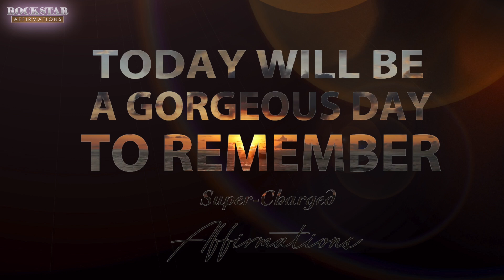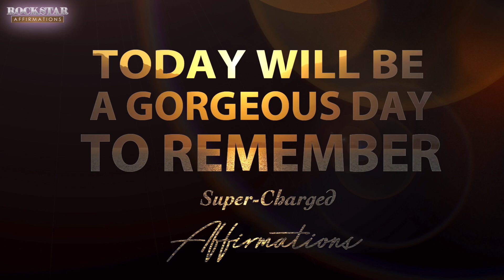Today Will Be a Gorgeous Day to Remember | Powerful Positive Affirmations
Thank you so much for stopping by to check out this channel and our videos. You are So Dang Awesome :)

Here is Today will Be a Gorgeous Day to Remember.  Positive Affirmations to live your best today.  Listen to this recording daily and notice how your days become much more positive, meaningful and memorable.  This recording contains music and no brainwaves.

AFFIRMATIONS:
Today will be a gorgeous day to remember.
I believe that today will be a gorgeous day to remember.
Everything is working together toward the perfect good, today and always
I choose to find something beautiful in every scene I pass today.
This moment, I decide to be happy.
I am grateful for what I have and for being alive.
I am aware of the perfection of life itself.
I see the extraordinary in the ordinary.
There is nothing ordinary in this world, and I am grateful for my unique personality and gifts.
There will always be problems and challenges to meet, but I no longer use them to postpone my happiness.
I focus on the unstoppable, miraculous life energy in my body.
I choose to open myself to the steady flow of positive energy